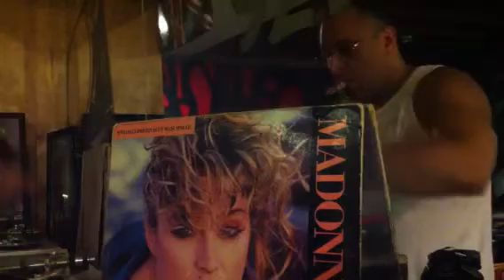Causing a commotion remixed